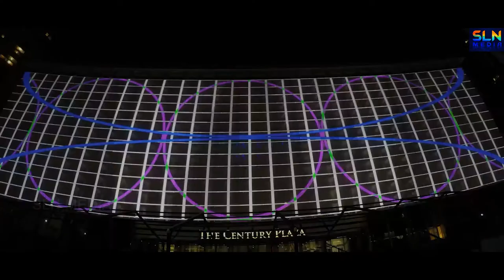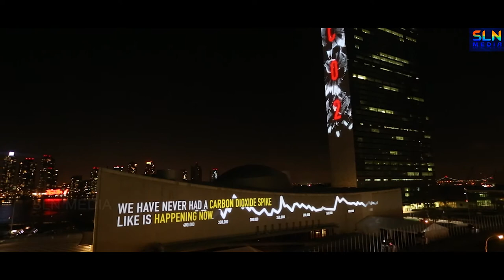The Antarctic Dome || Visual Art Installation Highlight Reel At Coachella || SLN media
The Antarctic Dome VisuaFestival-goers at Coachella 2017 weekend one were treated to unforgettable experiences both on and off the stage. One of the most buzzed about off-stage experiences was HP’s Antarctic Dome visual art installation, which blew everyone’s mind. The 11,000-square foot Dome was home to some of the most mind-bending, fully-immersive, 360-degree mashup of art, music and technology that left viewers in awe.

In addition to the Antarctic Dome, HP also debut its new lineup of Pavilion laptops. The new devices powered all the interactive experiences in the HP Lounge, where guests could design their own custom bandanas, create shareable art in a 360-degree blackout photo booth and more.

Here’s a peek at what festival goers got to experience on the grounds during Weekend One:

Visual Art Experience at the Antarctic Dome by Android Jones:

The visual component within the dome was developed by creative artist, Android Jones, who created art installations on the Sydney Opera House and the Empire State Building.

Using the pulse of the music and the flow of human movement, the animation sequences projected within the Antarctic Dome are driven by data captured from audio analysis and motion capture, setting a new bar for high fidelity immersion.

Interactions at The HP Lounge:

Bandana Inking:

Create a bespoke bandana on HP Pavilion x360 convertible laptops announced at Coachella, for Coachella. The Pavilion x360s will be using Dial Inking technology and HP graphics printers so you can walk away with your custom creation and prepare for the annual Indio dust.

Kinetic Art:

Step into a 360-degree blackout photo booth that captures a sharable 120-degree photo with your very own custom light design created by you on HP Spectre x360s and HP EliteBook x360s.

Light Ink:

Design your very own real life, life size kaleidoscope in real time with the HP Inking Laser Show, created on HP’s Spectre x360 laptop and the latest HP Pavilion x360s.

VA Virtual Reality:

Combine art, music and dance into a real-time generated, creative virtual reality experience. Guests will be able to manipulate the existing dome content time into their very own unique creation on OMEN X desktops.l Art Installation Highlight Reel At Coachella.